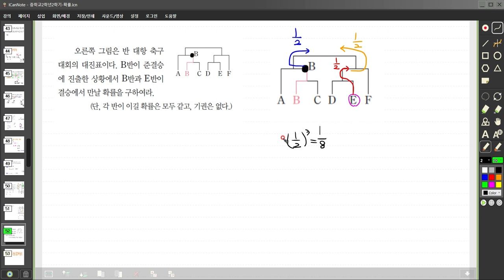중학교2학년2학기 확률 8주머니공뽑기,비가온후비가올